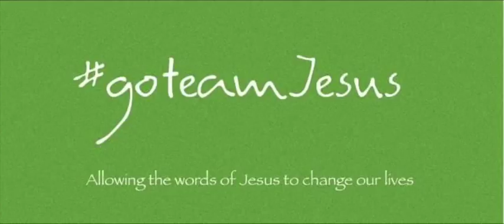We All Have Treasures